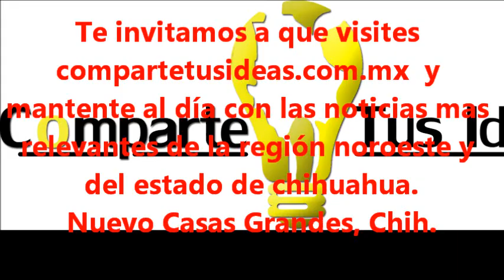DIP. ANGEL GABRIEL AU VAZQUEZ 22/SEPTIEMBRE/2013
MENSAJE DEL DIP. ANGEL GABRIEL AU VAZQUEZ, EN SU INFORME DE ACTIVIDADES LEGISLATIVAS.